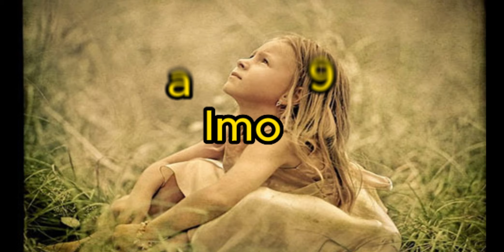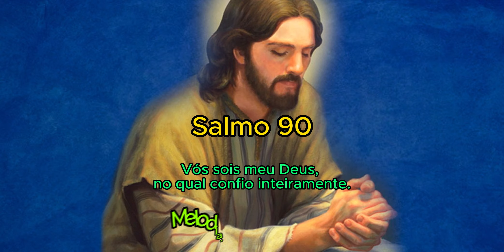SALMO 90 - Vós sois meu Deus, no qual confio inteiramente./ Segunda da 14ª semana do T. comum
A              D                      Bm                A
R. Vós sois meu Deus, no qual confio inteiramente.

                       D                            A
01 - Quem habita ao abrigo do Altíssimo
                      Bm                           A
     e vive à sombra do Senhor onipotente,
                     E                                        A
     diz ao Senhor: "Sois meu refúgio e proteção,
                          Bm                                  E
     sois o meu Deus, no qual confio inteiramente".

                   D                                A
02 - Do caçador e do seu laço ele te livra.
                   Bm                           A
     Ele te salva da palavra que destrói.
                         E                             A
     Com suas asas haverá de proteger-te,
                        Bm                                  E
     com seu escudo e suas armas, defender-te.

                         D                                A
03 - "Porque a mim se confiou, hei de livrá-lo
                  Bm                                     A
     e protegê-lo, pois meu nome ele conhece.
                     E                                        A
     Ao invocar-me hei de ouvi-lo e atendê-lo,
                     Bm                                  E
     e a seu lado eu estarei em suas dores".